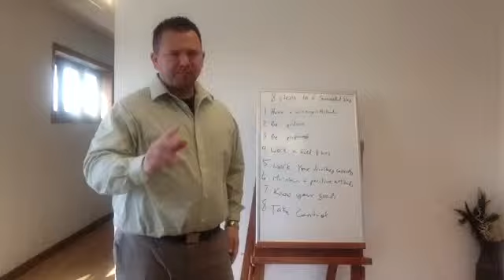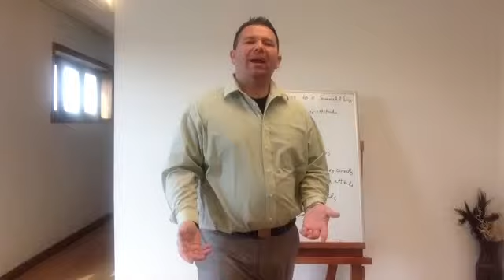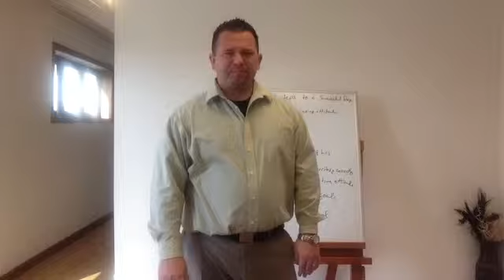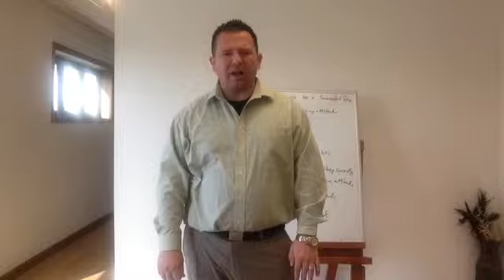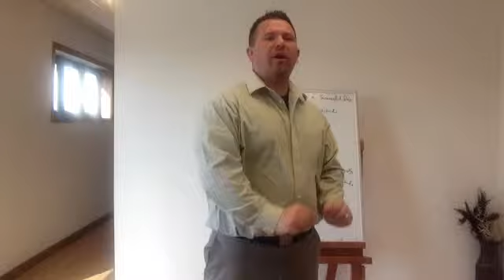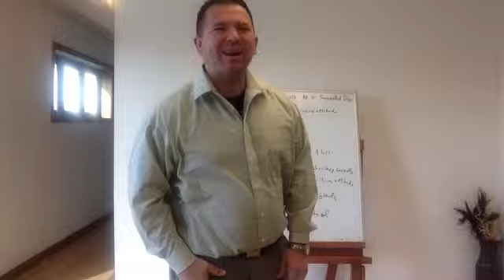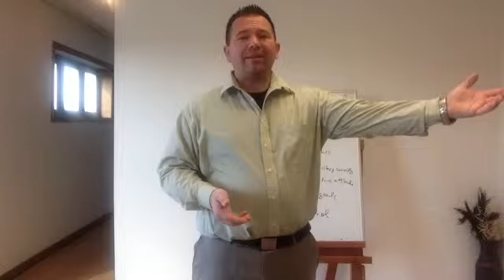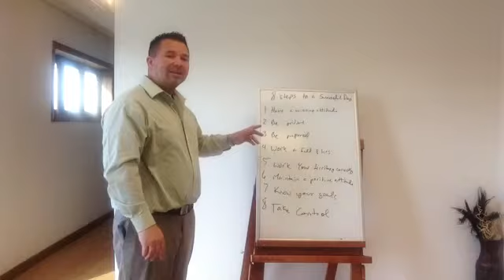How to be Successful- 8 Steps to a Successful day - Mutual Gain Promotions